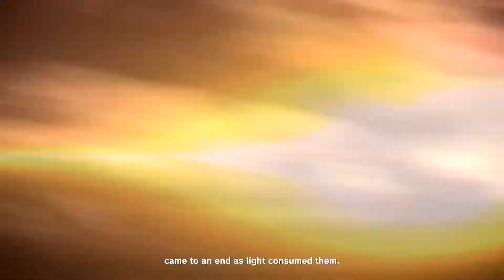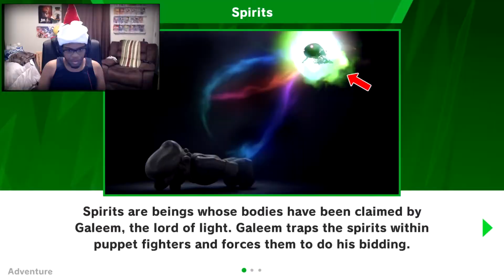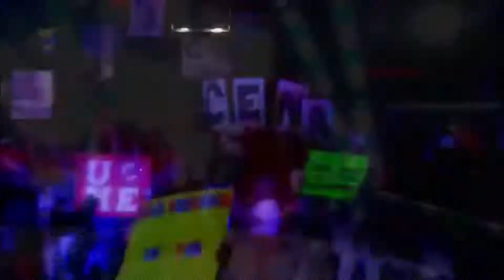WORLD OF TAKING L's | Super Smash Bros. Ultimate: World of Light #1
Ps4:QualityOf3D
Steam:DJ
Outro: